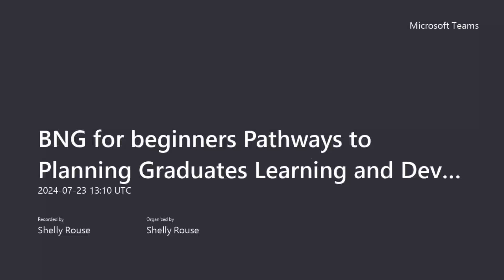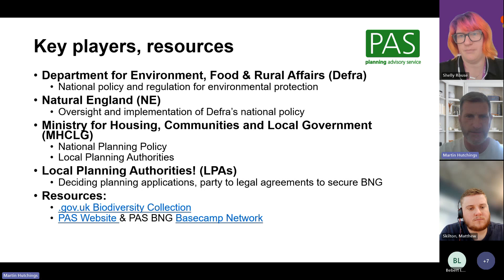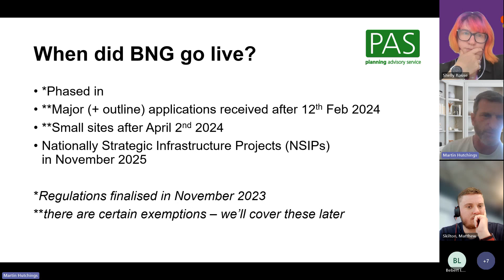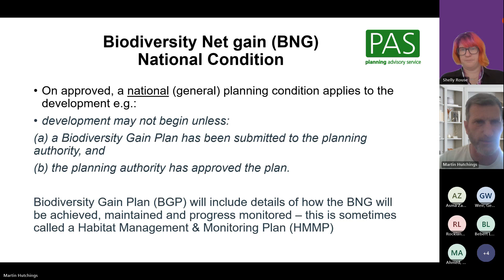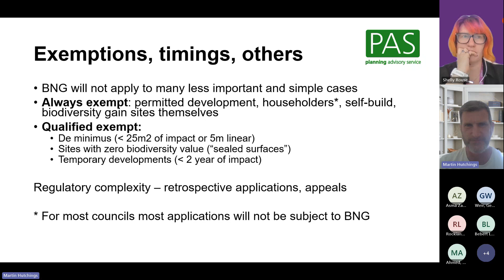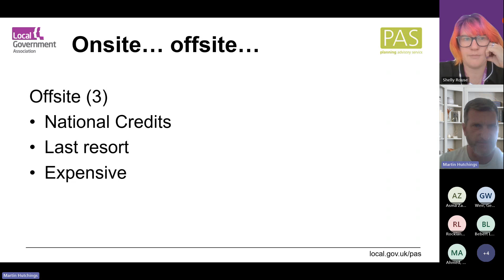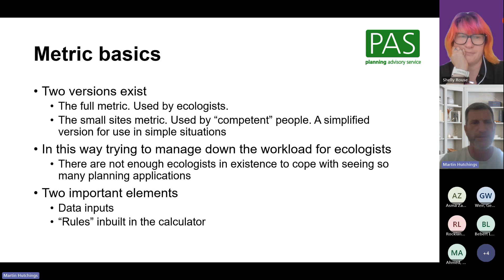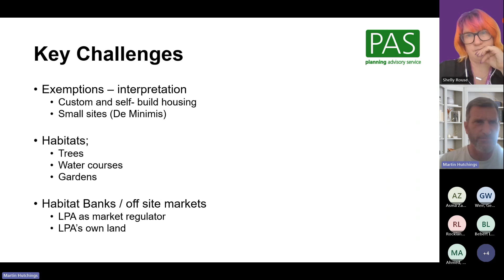BNG for Beginners: Pathways to Planning Graduates Learning and Development programme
This video is an introduction to Biodiversity Net Gain within the Planning system. It is aimed at those with no prior knowledge and who may be just starting work in Planning.